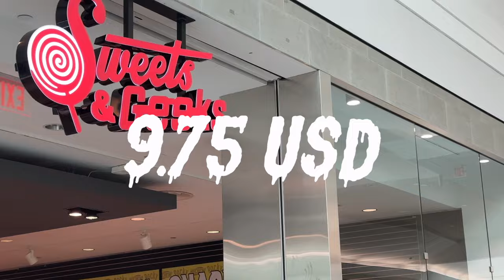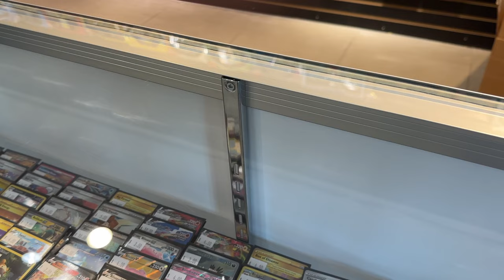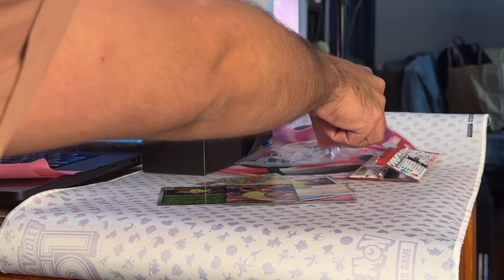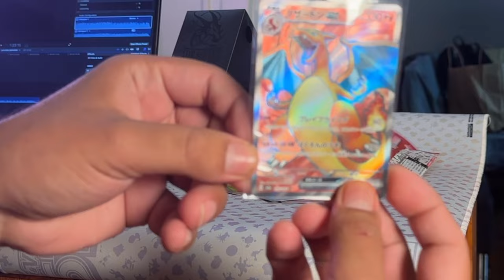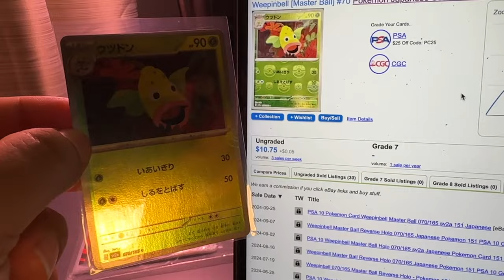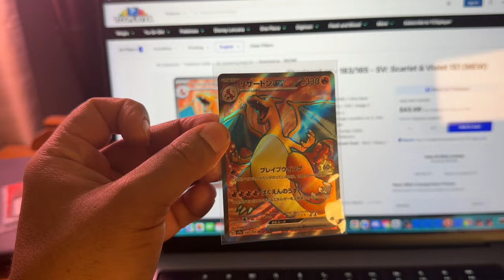I Spent $1,000 On Nostalgic Japanese Pokémon 151 Cards!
Been diving into the thrilling world of Pokémon card investing lately, as they offer a fantastic alternative investment that's super liquid! I'm on a mission to complete my album, and I'm snagging Japanese Pokémon 151 Scarlet and Violet packs. The Masterballs and artwork are absolutely stunning compared to the English version!